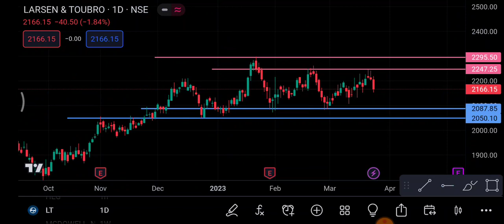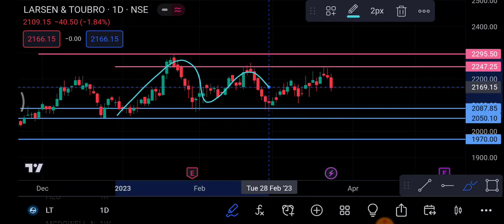Larsen & Toubro 27 March | Larsen & Toubro Share latest news | Larsen and toubro share news today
1-) Larsen & Toubro Share
2-) Larsen & Toubro share news today
3-) Larsen & Toubro share latest news
4-) Larsen & Toubro share price
5-) Larsen & Toubro share analysis
6-) Larsen & Toubro share price today